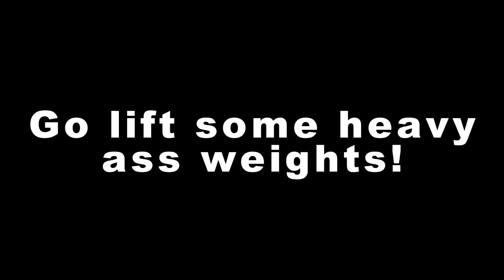How To Lift Hundreds Of Pounds Off The Ground!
One of my biggest techniques when it comes to pumping myself up to do any really heavy compound is to imagine someone I love trapped under the weight and I have to lift it off them or they'll die.  Sounds a bit weird, right?  But if you convince yourself its true you'll kick in your fight or flight true adrenaline rush and you'll get the workload DONE!  Watch the whole video I show you me using the technique as I deadlift 315 lbs on my first day back to deadlifts at the gym!

Wanna interact?

Also, to join the group forum and talk to like minded individuals join the 'Weight Room':

Music is used under a commerical license provided by AudioMicro.com ---Check out my hand printed apparel and be part of my team!